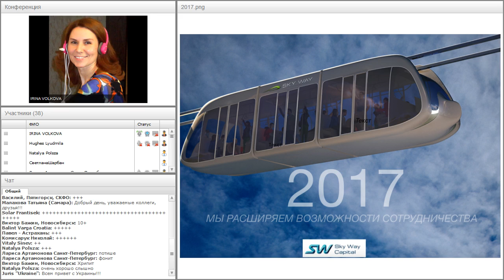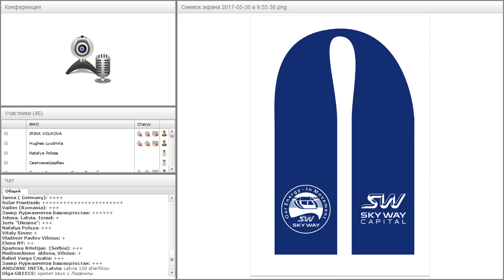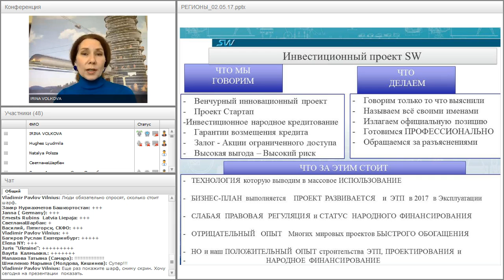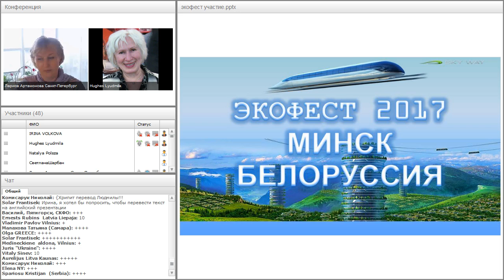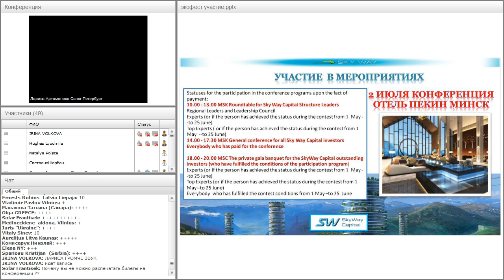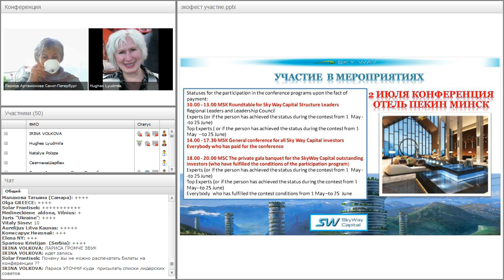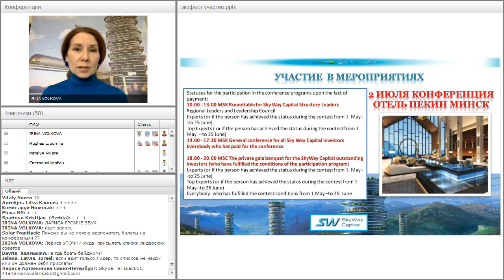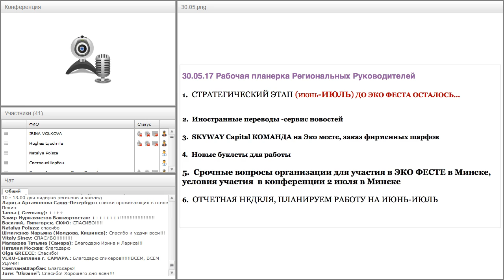Вебинар от 30.05.2017. Рабочая планерка для региональных лидеров SkyWay Capital.